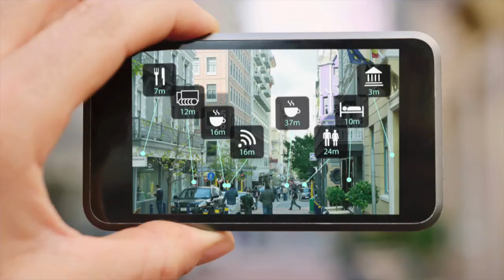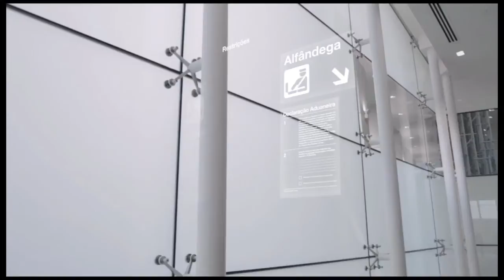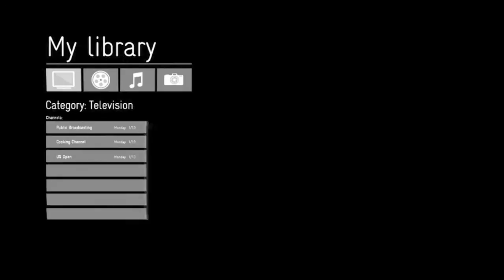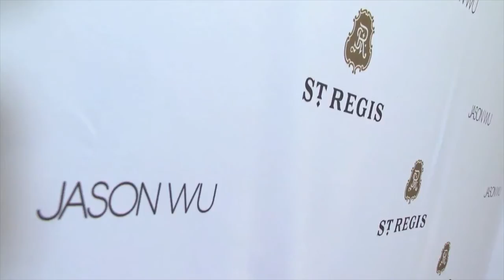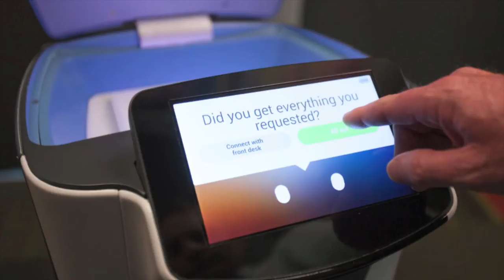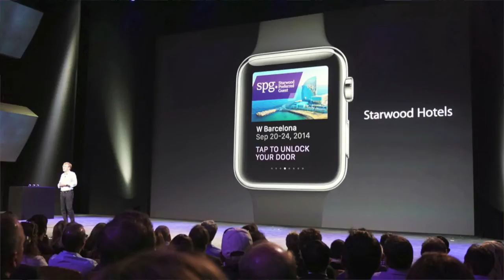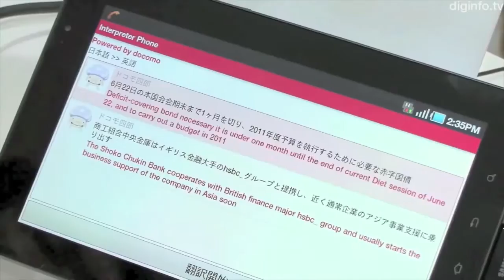Starwood's Phil McAveety at Skift Global Forum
Phil McAveety, Chief Brand Officer of Starwood, spoke at the Skift Global Forum.

The Global Forum is a creative business forum, with carefully curated topics and speakers to inspire the professionals in travel about the business and creative promise of sector. It helps travel industry leaders understand the changing trends in travel across sectors, geographies, and the functional silos in travel industry.